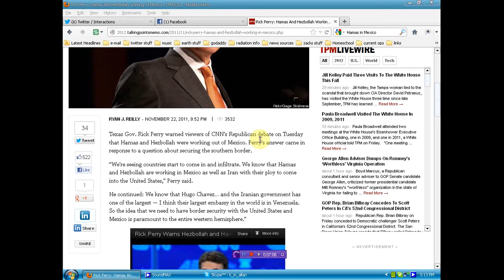URGENT Hamas could enter the U.S. via Texas